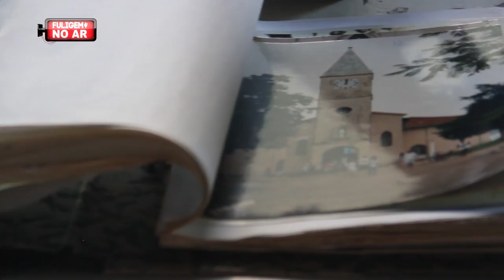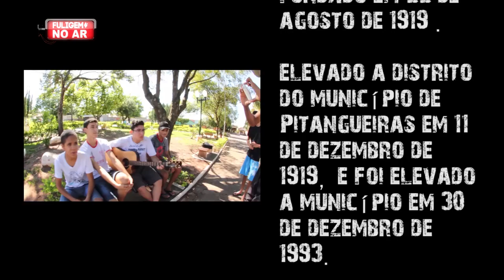Oficina de Documentário - Taquaral/SP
pgm#19